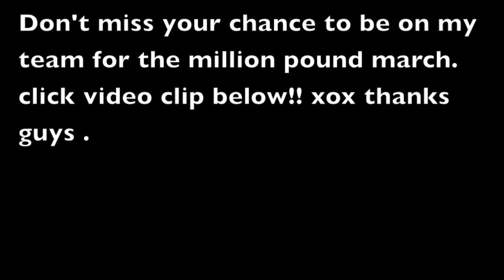Why I Love the HCG Diet!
The hcg diet is by fast the fastest way to lose weight and lose fat in the body. Here I am with my dad the hcg diet coach explaining why weight gain after hcg isn't as severe as weight gain you've experienced before. Now I know no one wants to hear "you'll gain your weight back" you WONT if you adopt the life style change. It's easy to blame the diet, but find out why I look significantly smaller 7 pounds bigger than my original weight.